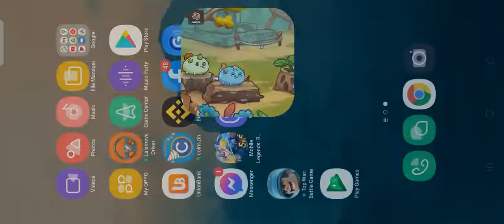60k Anemone build ends Axie v2 |Tambiolo-Naryo